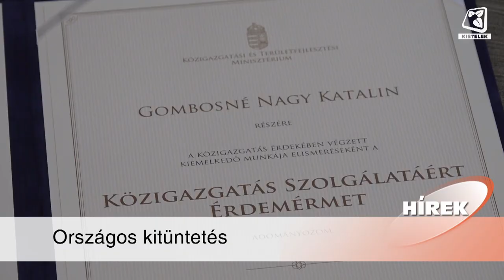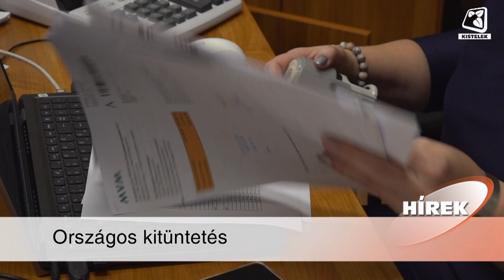Híradó 2024.10.11.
A Közigazgatási és Területfejlesztési Minisztérium szimbolikusan a helyi önkormányzati ciklus utolsó, záró napján rendezte meg a Helyi Önkormányzatok Napját, amelynek a székesfehérvári Vörösmarty Színház adott otthont. Az ünnepségen városunk önkormányzatának Gazdasági vezetője, Gombosné Nagy Katalin a Közigazgatás Szolgálatáért Érdemérmet vehetett át.

Október elsején a Kisteleki Általános Iskola diákjai a Zene Világnapja alkalmából rendhagyó énekórán vehettek részt. A zenés délelőttön a Kisteleki Alapfokú Művészeti Iskola tanárai különböző hangszerek megszólaltatásával vezették be a gyermekeket a zene művészetének világába.

Október első hetében papírgyűjtést szervezett a Kisteleki Általános Iskola. A kétnapos gyűjtésen idén is aktívan kivették a részüket az iskola diákjai, hiszen öt konténer papír hulladékot sikerült összegyűjteniük, amelyet a MOL Hulladékgazdálkodási Zrt. munkatársai el is szállítottak.

A Csongrád-Csanád vármegye III. osztályának 7. fordulójában a Zsombó csapatát fogadta hazai pályán városunk labdarugó csapata. A parázs hangulatú mérkőzésen ezúttal sem sikerült megszerezni az első bajnoki pontokat.